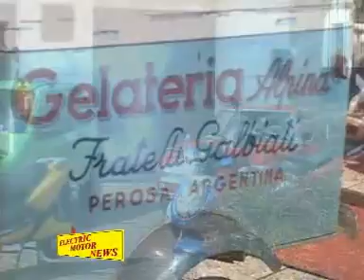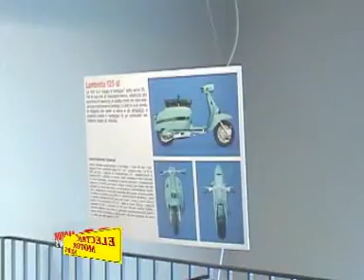Electric Motor News n° 21 (2009) - Comune di Rodano (Milano)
Inizio puntata dal Comune di Rodano, con intervista all'Assessore alla Cultura del Comune di Rodano, Sig.ra Manuela Ponissi; all'Assessore ai Trasporti del Comune di Rodano, Sig. Giancarlo Ottolini ed al Cosigliere Comunale Claudio Testa. Nell'intervista si fa il punto riguardo i progetti in stato avanzato per la riqualificazione di una cascina di valore culturale a diverse attività, tra le quali Ippoterapia per ragazzi diversamente abili, scuola di restauro di automobili d'epoca, sostegno sociale alle persone diversamente abili e promozione e divulgazione di infrastrutture, piani, progetti e mezzi di mobilità ecologici e sostenibili.